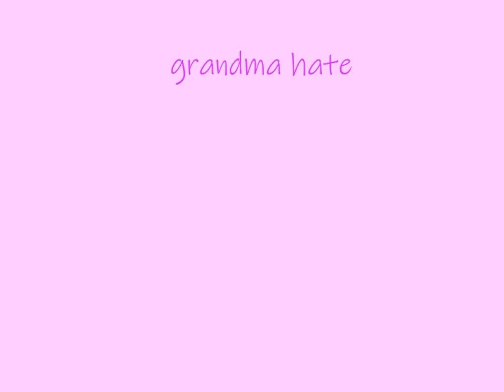grandma hate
old version.